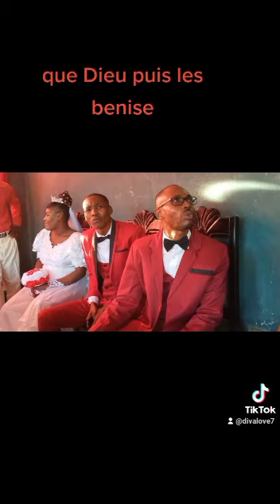cérémonie nuptiale kenson et darline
Yon ti montage collage des photos avan nou trouve vidéo mariage là...